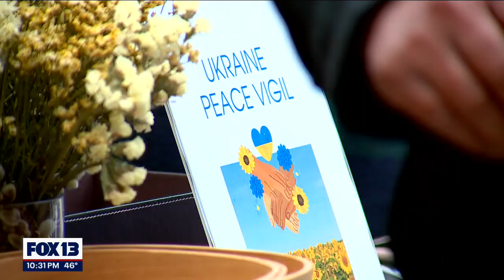Lynnwood community comes together for Ukrainian refugees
Several dozen Ukrainian refugees have already started arriving in the state and are seeking shelter in areas like Snohomish County